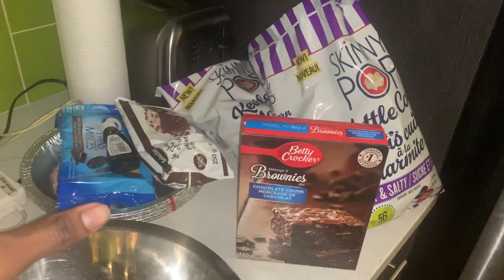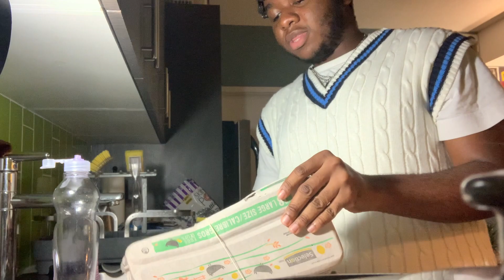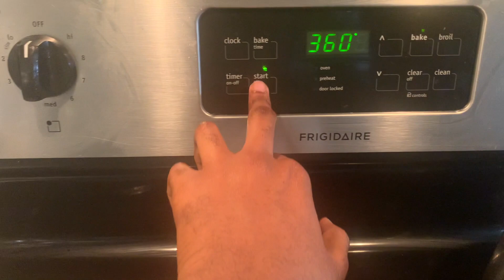I FOUND THE CURE TO DIABETES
HEY GUYS ITS MEEEEE HAHAAHHA... WEEEEEERREEEEEEEE BACKKKKKKKKKKKK!

My Depop!